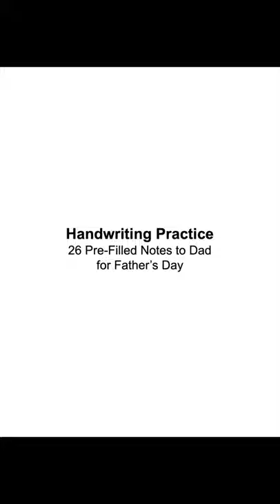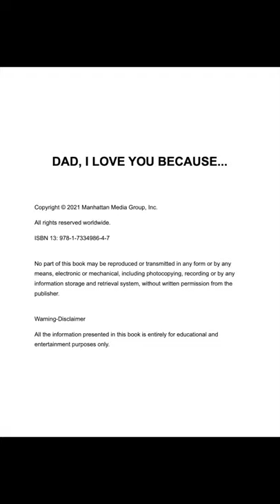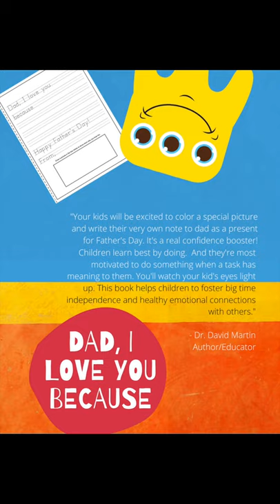Dad I Love You Because | Book Trailer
This is a 2-in-1 Father's Day Gift Coloring and Handwriting/Tracing Practice Activity Book.  Kids will be excited to write their very own note to dad and color a special picture as a present for Father's Day.